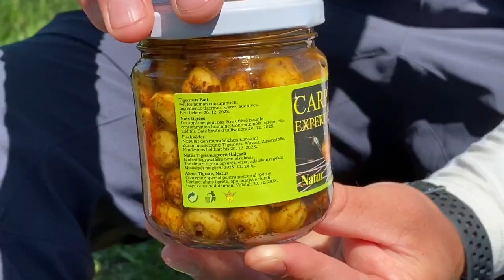Carp Expert csalizó tigrismogyoró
A nagypontyok, egyik kedvenc eledele.

Sokszor használják boljli melett vagy bojli helyett is csalizásra.

Többféle ízesítésben kapható, igazi szelektív csali.

Törpeharcsás vizeken is igazi favorit!